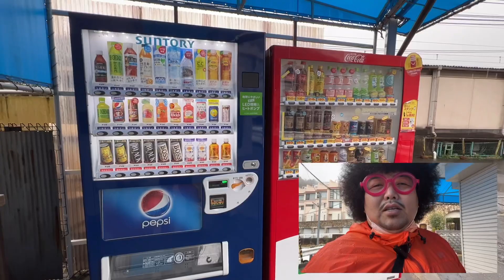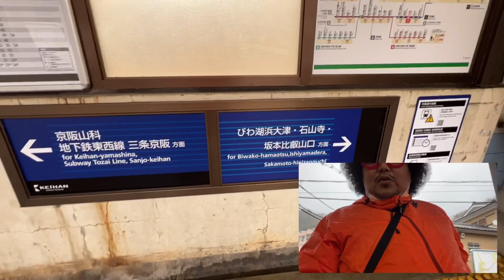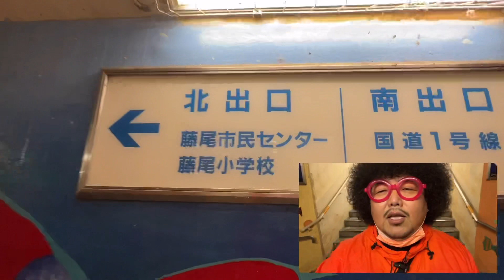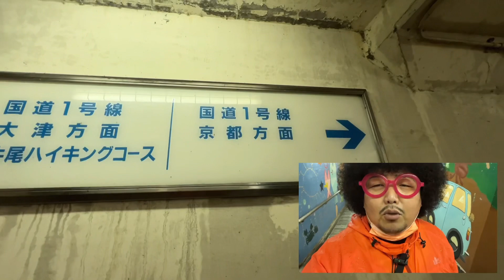滋賀県 駅前リポート"京阪電車 追分駅"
2021年12月7日(火)
京阪電車 追分駅

京都に一番近い京阪電車の駅であり、大津絵発祥地でもある追分駅の駅前からリポート。

エフエム滋賀e-radio 77.0MHz
毎週 月〜木曜日 7:30-13:00
Style!内「MC MORIYAの駅前リポート」放送中